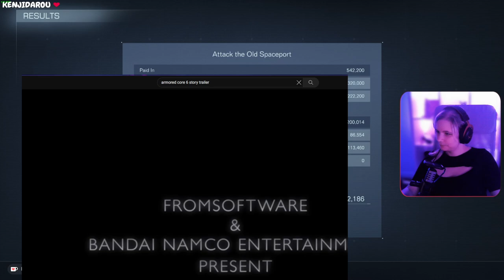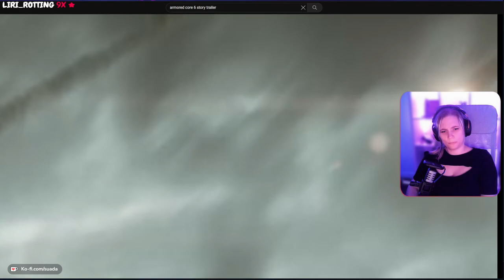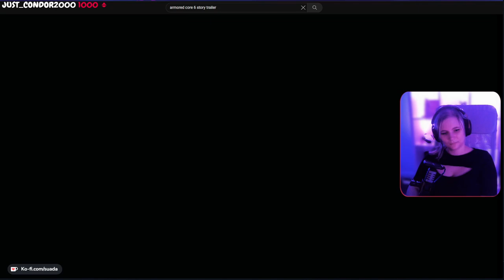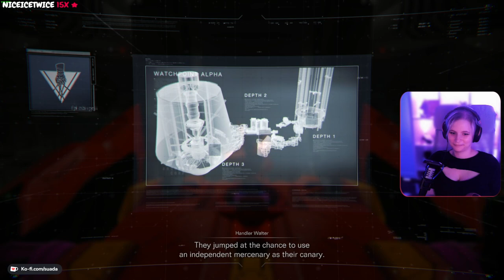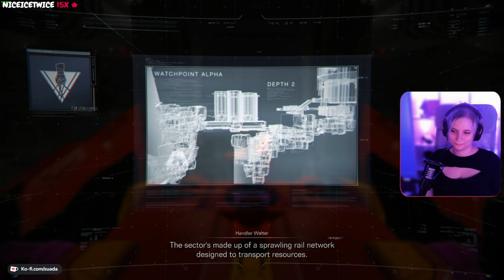Armored Core 6: Fires of Rubicon - First Playthrough - Part 4 | @Suada_ on twitch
If you want to be part of my journey through virtual worlds LIVE then feel free to stop by at my Twitch channel! I mostly play Souslikes, Adventure and Metroidvanias there.

Chapters
00:00:00 - 00:59:59 Chapter 1
01:00:00 - 01:59:59 Chapter 2
02:00:00 - 02:59:59 Chapter 3
03:00:00 - 03:59:59 Chapter 4
04:00:00 - 04:59:59 Chapter 5
05:00:00 - 05:19:07 Chapter 6